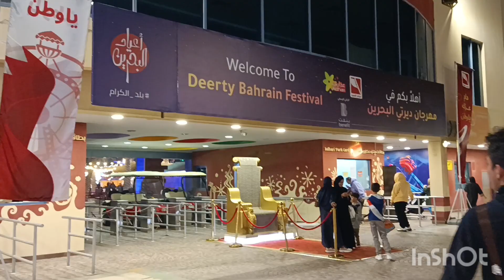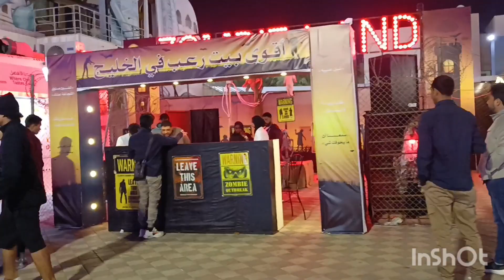BEFORE END THE YEAR 2022